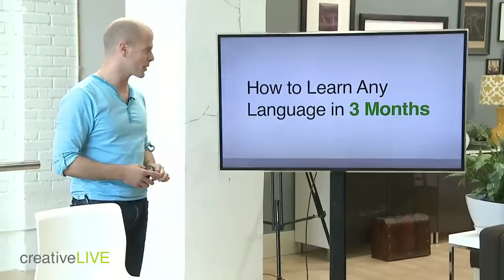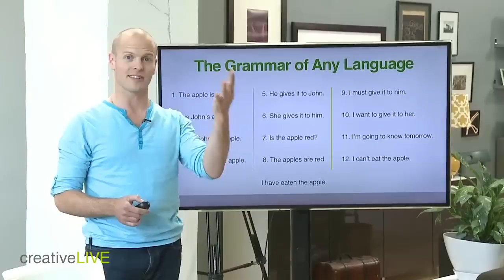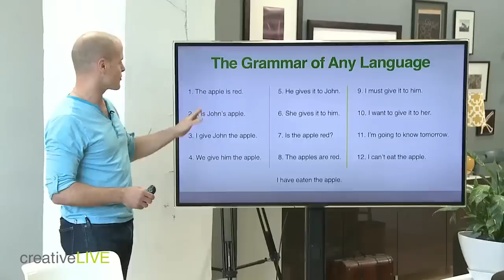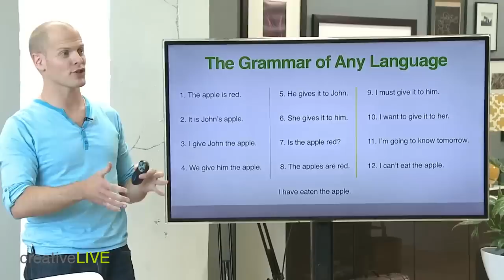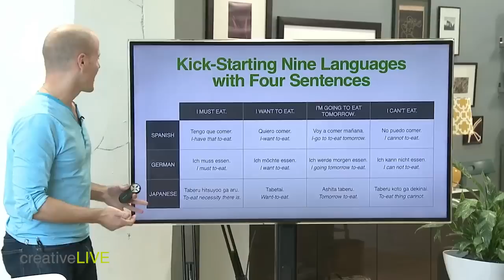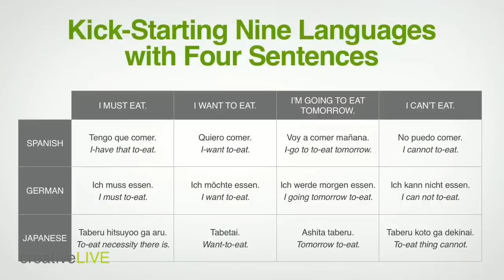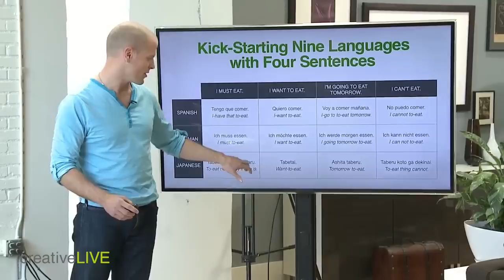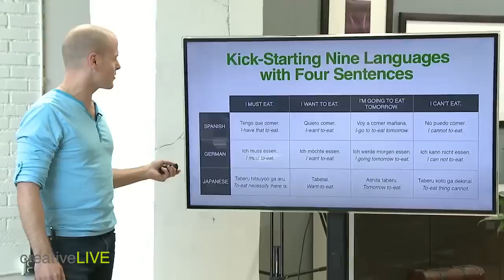Tim Ferriss about how he learns languages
This video was uploaded for educational reasons.

Source:
Tim Ferriss: 4-Hour Chef Bittorrent Premium Bundle